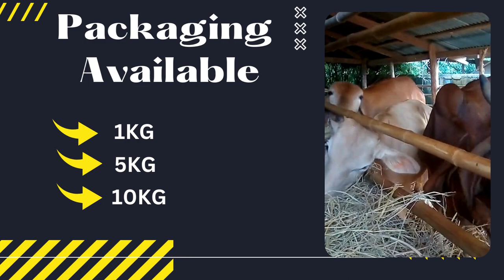पशुओ के लिए विटामिन और खनिज , Best Chelated mineral mixture with Banana flavor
We are manufacturers of animal health & nutritional products like Calcium , Mineral Mixture , Multivitamin , Iron Tonic , Milk Enhancer, Feed Additives , Growth Promoter , Bolus

Call / Text/ what’s app – 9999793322

Vitagin

250gm , 500gm , 1kg , 5kg , 10kg ,20kg

MRP- 260/-

विटामिन और खनिज

लाभ:
1. दूध की उपज में सुधार करता है।
2. बेहतर विकास में मदद करता है।
3. स्वास्थ्य और रोग प्रतिरोधक शक्ति में वृद्धि करता है।
4. पशओ में प्रजनन क्षमता बेहतर करता है।
5. बैलों में बेहतर ताकत प्रदान करता है।
6. अतिरिक्त तनाव सहनशक्ति में वृद्धि करता है।

संकेत:
इसका प्रयोग दूध की कमी के लिए और उन्नत गर्भावस्था पीक लैक्टेशंस में किया जाना चाहिए , अधिक प्रजनन, युवा बछड़ों, कम विकास और एंटीबायोटिक्स आदि  के उपचार के समय।

उपयोग करने की विधि:
लगातार 7-10 दिनों के कोर्स के लिए,
ऊंट, घोड़ा, गाय और भैंस:  30 ग्राम / प्रति पशु
बछड़ों और बछिया: 15 ग्राम / प्रति पशु
बकरी और भेड़: 10 ग्राम / प्रति पशु
बकरी का बच्चा और मेमने: 5 ग्राम / प्रति पशु
सूअर: 5-10 ग्राम / प्रति पशु
चारे के माध्यम से: 1-2  किलो टन चारा।
या पशु चिकित्सा सलाहकार द्वारा निर्देशित है

Address -B-44, Sector 4, Noida , Uttar Pradesh 201301

Best Vitamin - H For Cattle , लेवटी Udder बढ़ाने के उपाय और फायदे / लेवटी बढ़ाने का फार्मूला

Best Milk Enhancer For Cattle दूध बढ़ेगा दूध बहेगा ये गलतिया न करे कैसे दे कब दे

Best growth Promoter for Goat , बकरो की सेहत का No 1 फार्मूला , दो गुना वजन बढ़ाये